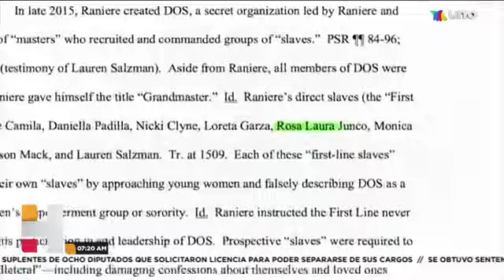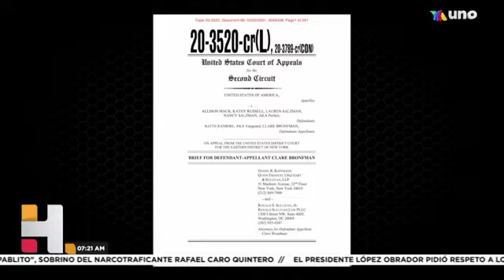Clare Bronfman, supuestamente formó parte de la secta NXIVM, busca apelar la sentencia en su contra.